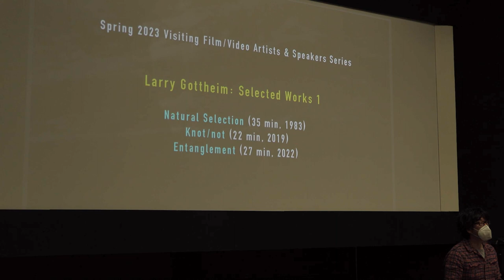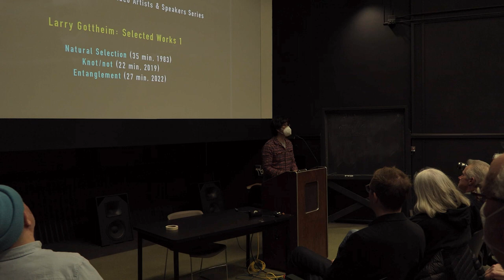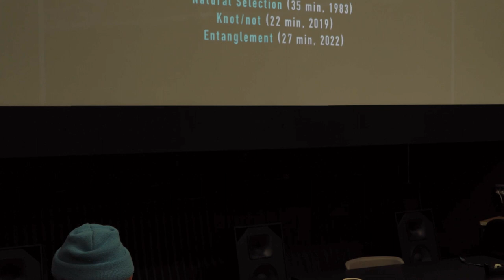VAS Larry Gottheim on March 28, 2023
This is a recording of the Visiting Film/Video Artists Speakers' Series event with Larry Gottheim on March. 28, 2023, hosted by the Cinema Department at Binghamton University.